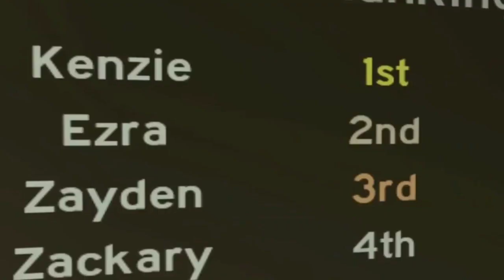THE BACON HAIR 2 (PARTE 1 EN ESPAÑOL LATINO) De OblivousHD